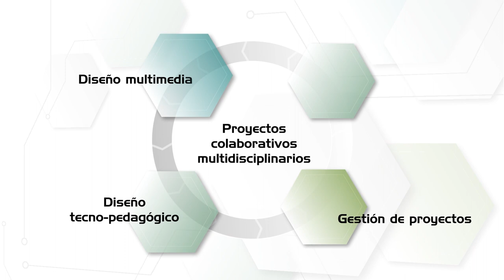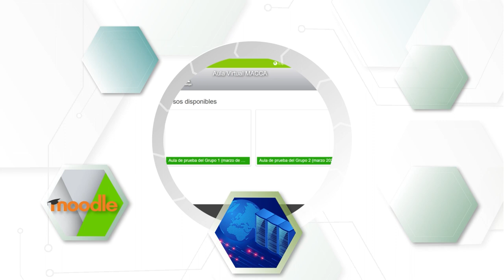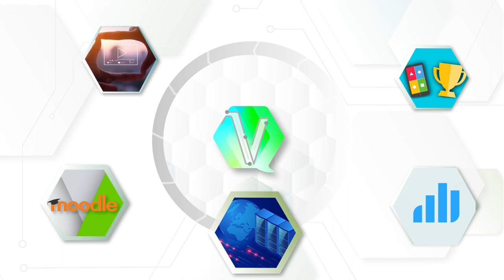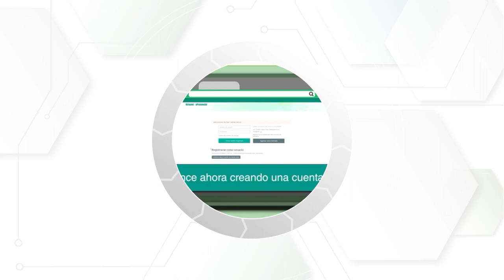Virtuami - Coordinación de Educación Virtual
Coordinación de Educación Virtual
virtuami.izt.uam.mx

2023